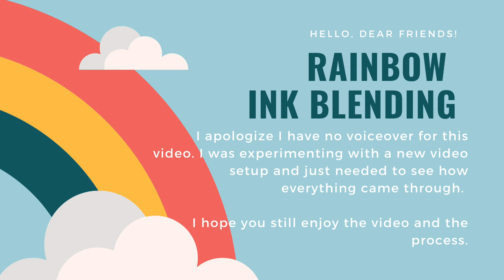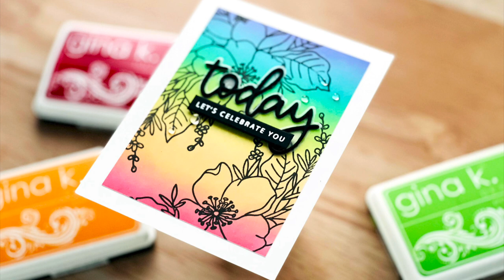Just A Little Rainbow Ink Blending For a Quick Card with Gina K Designs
Today I'm sharing just a quick little video of a card I created while working on a new video set up in my craft area. I love how the card turned out so I thought I'd share it with you all.

• KIT- Time to Coast Card Kit - Gina K Designs

• Heavy Base Weight Card Stock- White - Gina K Designs

• Heavy Base Weight Card Stock- Black Onyx - Gina K Designs

• GKD Color Companions Ink Pad- Cherry Red - Gina K Designs

• GKD Color Companions Ink Pad- Sweet Mango - Gina K Designs

• GKD Color Companions Ink Pad- Sweet Corn - Gina K Designs

• GKD Color Companions Ink Pad- Lucky Clover - Gina K Designs

• GKD Color Companions Ink Pad- Blue Lagoon - Gina K Designs

• GKD Color Companions Ink Pad- Wild Lilac - Gina K Designs

• Blending Brushes- Set of 10 with Stand and Color Clips - Gina K Designs

• Therm O Web Gina K Designs ADHESIVE DOT Tape RUNNER 18084

• Tim Holtz Tonic REPLACEMENT NON-STICK MAT FOR GLASS MEDIA MAT 1915e

• Altenew Self Healing 24 x 18 CUTTING MAT ALT3740

• Scotch 3M POST-IT MASKING Labeling and Cover-up Tape 17845

• Gina K. Designs Foam Squares Black (320 squares) - Gina K Designs

Some of the products in today's video were sent to me by Gina K Designs as part of their video team. Your support helps me to keep bringing you new projects and videos. Thank you!